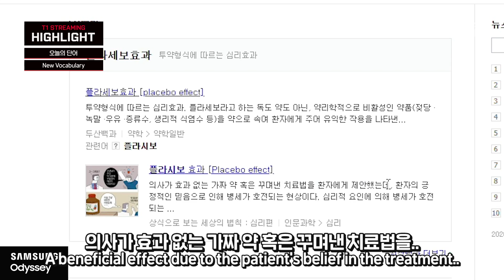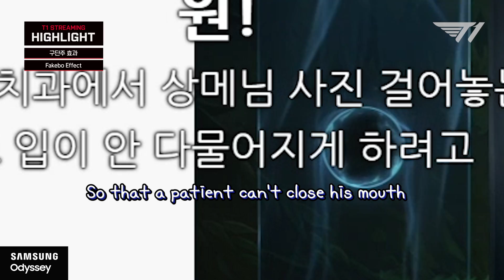탑 라이너 감정 스펙트럼 보여드립니다 🚨 T1 대환장 파티 23화🚨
신규 의성어를 습득한 페이커부터 3년전 본인 영상 셀프 리뷰하는 구마유시까지. T1의 스트림 하이라이트 꿀잼 모음집으로 한눈에 확인하세요!